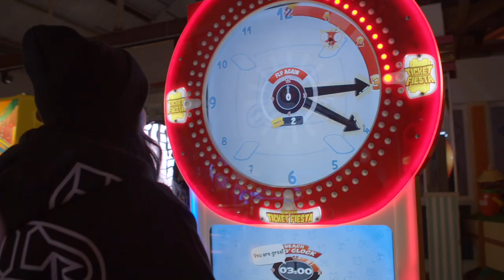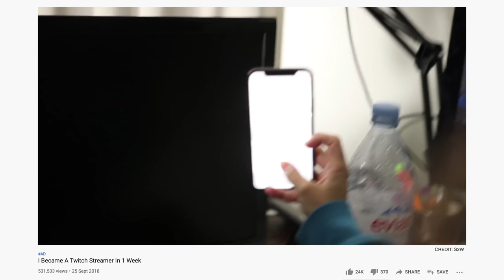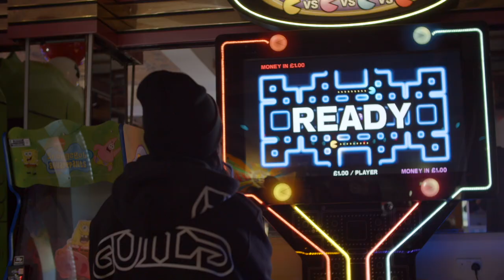GEE NELLY JOINS GUILD ESPORTS | CREATOR ANNOUNCEMENT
We're so excited to have Gee Nelly join Guild. She's a star and a beacon of positivity in the gaming and Twitch community. We're looking forward to watching you grow and making history!

LETS GOOOOOO